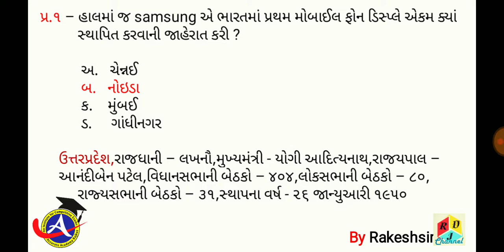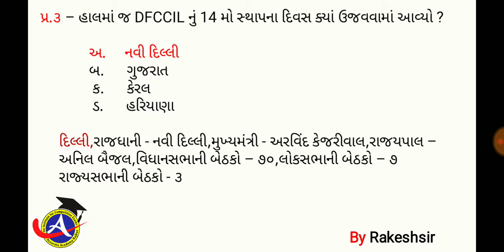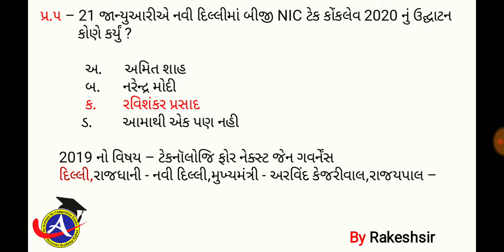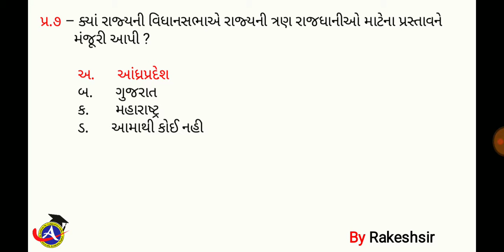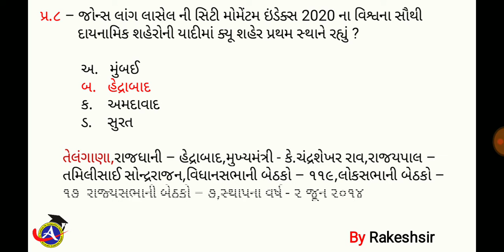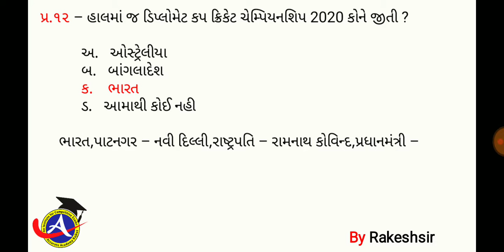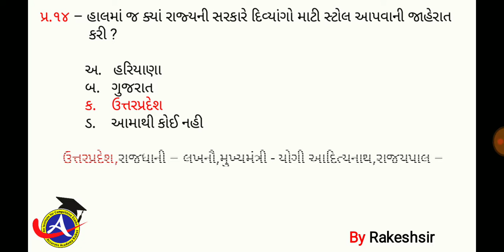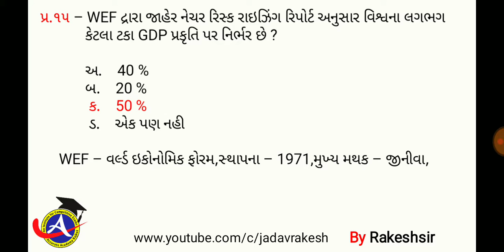24 January 2020,Current affaires in gujrati,daily gk in gujrati,MCQ,GPSC,SSC,BANK,RAILWAY,POLICE